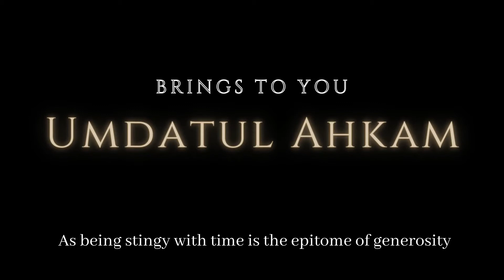Umdatul Ahkam|| Part 9 ||Straightening the rows || Ust Abu Salma Mohamed Aideed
Time Lessons are held at: 6:30pm BST (Times may change, to keep up-to-date go to the link below and join the main telegram group chat)

Location: 40 Raby St, Moss Side, Manchester M16 7DJ

About the program:

💫 NEW CLASSES & OPPORTUNITY TO STUDY WITH SH ABU SALAMA 💫

Complete important books in in different sciences in a systematic and structured order which will increase in knowledge, benefitting you in the Wordly life and the hereafter

📙Books to be covered:

1) Al-Usool Athalaatha
2) Al-Qawaaid Alarba
3) Kitaab At-Tawheed
4) The Nullifiers of Islam
5) Al-Baquniiyah
6) 40 Hadith Of Al-Imaam Nawaawi
7) Usool As-Sunnah
8) Al-Waraqaat

And many others in sha Allah

All of the books are small size but large in what they contain of knowledge and wisdom.

The purpose of this channel is for us to share beneficial Knowledge and ensure that we are aware of all the lessons taking place in Manchester.

I cannot stress enough the importance of increasing in knowledge through the study of Al-mutoon.

Do not worry about the level and how difficult/easy the books will be.

Do not allow the whisperings of the shayateen to distract you from beneficial lessonsTime Lessons are held at: 7:45pm BST (Times may change, to keep up-to-date go to the link below and join the main telegram group chat)

1) Al-Usool Athalaatha
2) Al-Qawaaid Alarba
3) Kitaab At-Tawheed
4) The Nullifiers of Islam
5) Al-Baquniiyah
6) 40 Hadith Of Al-Imaam Nawaawi
7) Usool As-Sunnah
8) Al-Waraqaat

Do not allow the whisperings of the shayateen to distract you from beneficial lessons